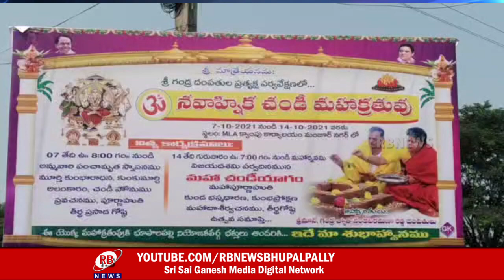13-10-2021 || RB NEWS